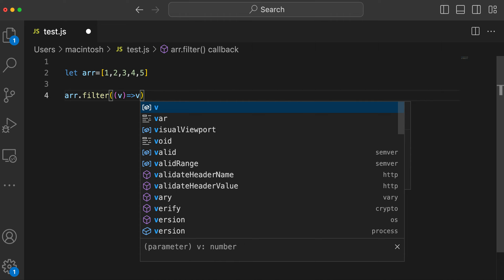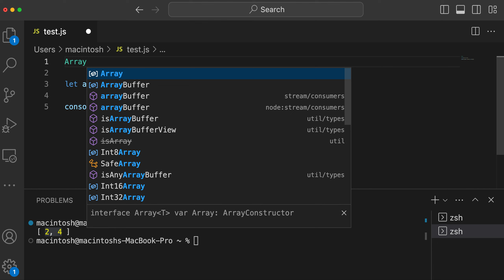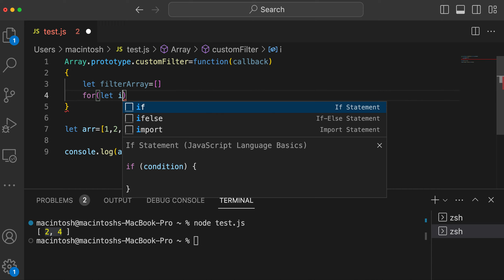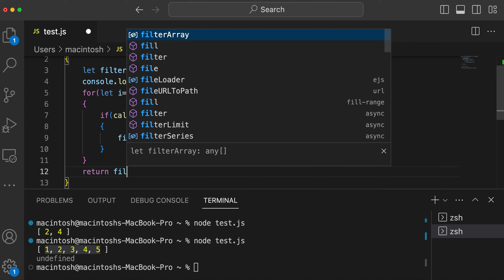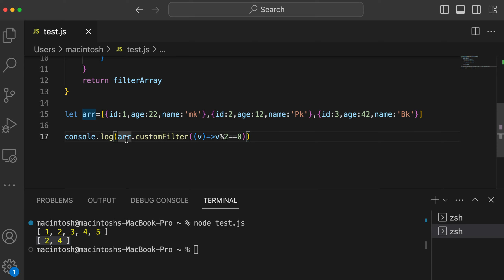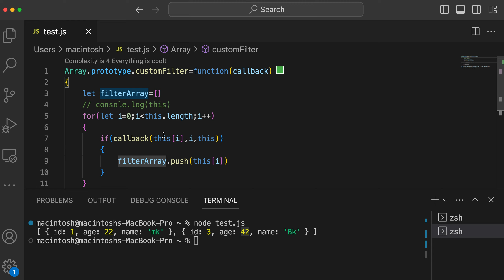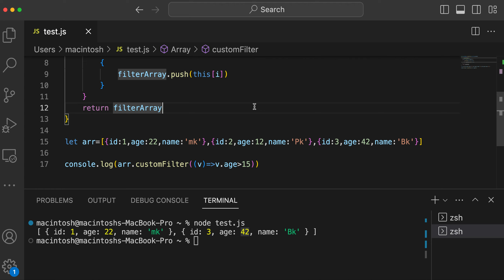JavaScript Tutorial: How to Create a Custom Filter Array Prototype Function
Dive into JavaScript arrays! Learn to craft a custom filter prototype with this hands-on tutorial. Elevate your coding skills and boost your JavaScript expertise! 🚀💻

Buy My Favorite Items